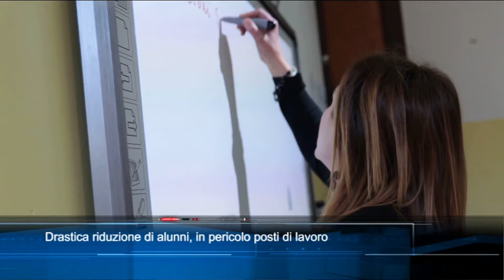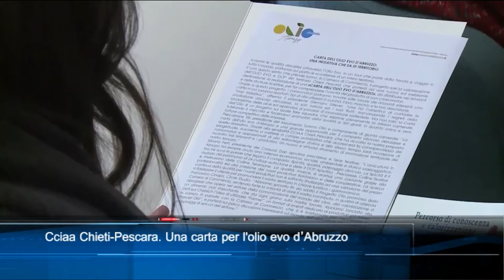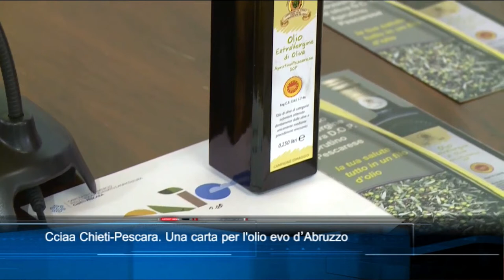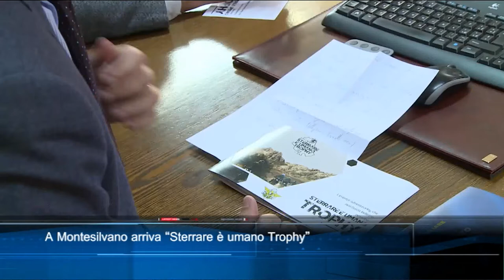TgSei Edizione delle 14 Mercoledì 6 aprile 2022